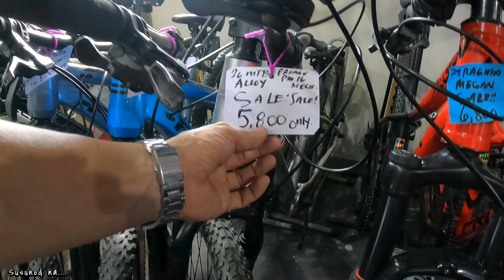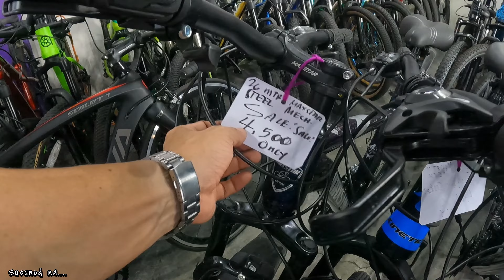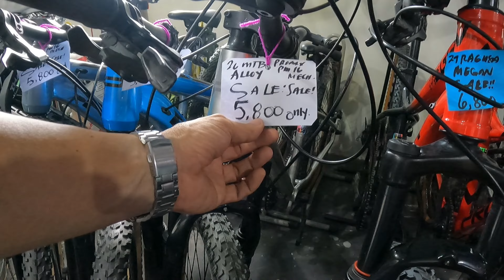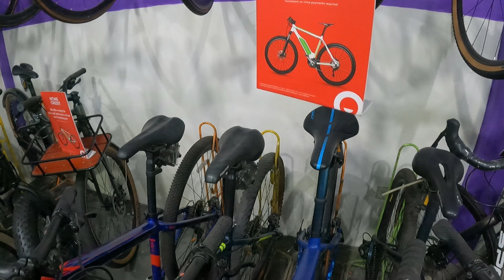NAGBABAGSAK NA! ROAD BIKE MTB GRAVEL BIKE BARGAIN NA DAW NILA! DITO SA MARIKINA!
TRIBE CYCLE
Located @ 686 (old) JP. RIZAL ST.CONCEPCION UNO MARIKINA,CITY